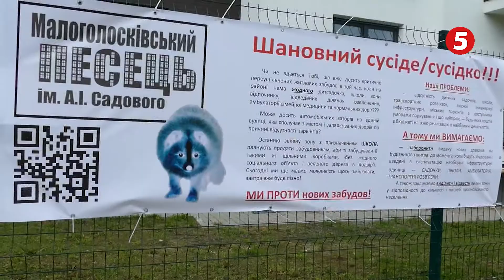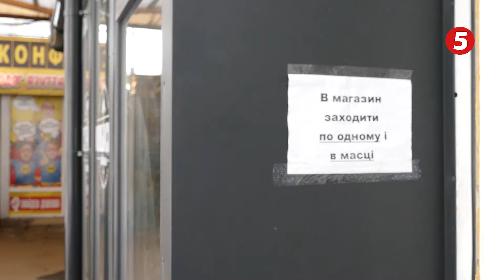На лезі бритви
. Львів останнім часом перебуває на межі стагнації, і в будь-який момент накопичені негаразди можуть вибухнути соціальною, комунальною, техногенною, екологічною чи будь-якою іншою катастрофами. Проте львів’яни зробили свій вибір на користь старої влади, воліючи й надалі жити в коконі популістських обіцянок.